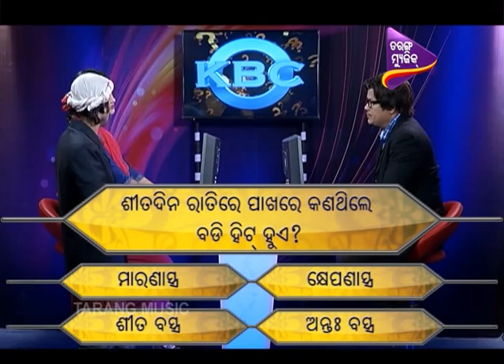KBC | EP-166 | ବିଦେଶୀ | Pragyan | Shankar | Odia Comedy | Tarang Music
Credits :
Artists: Shankar, Pragyan